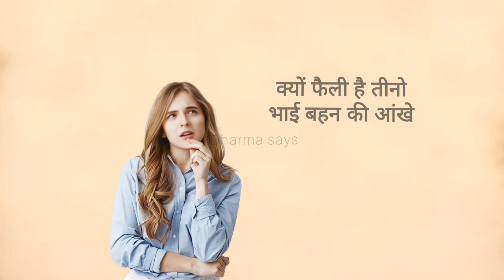जगगन्नाथ मंदिर का रहस्य।।Mystery of Jagannath Temple II dharma says